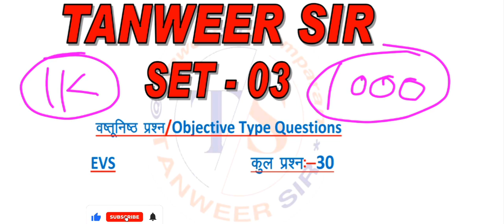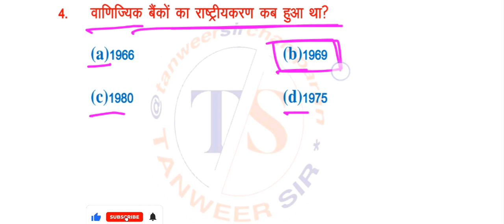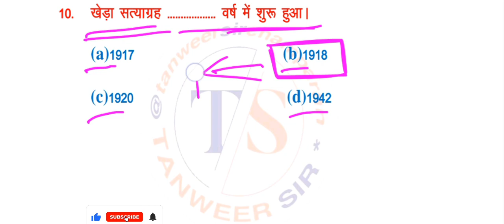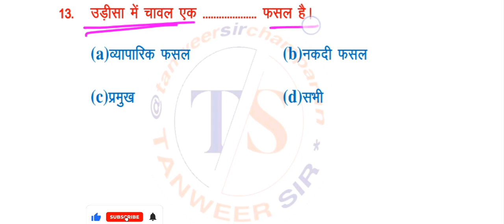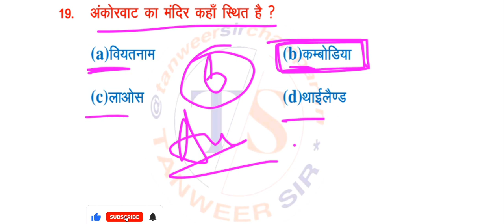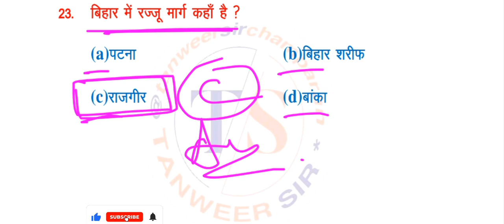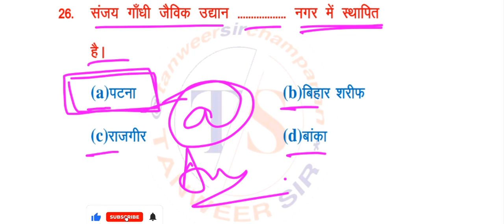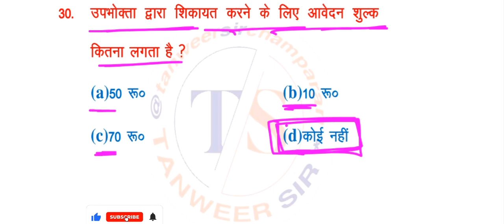BIHAR नियोजित शिक्षक सक्षमता परीक्षा 2023 की तैयारी NCERT & SCERT से